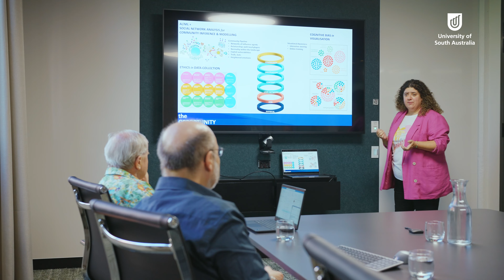Driving innovation for industry through AI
The Industrial AI Research Centre empowers and enhances industry by advancing the global revolution in artificial intelligence, machine learning, Industry 4.0, and Internet-of-Things (IoT) technologies.
We are a collective of experts from computer science, software engineering, mathematics, statistics, data analytics, and engineering, working together to develop bespoke solutions for autonomous and augmented intelligence systems.